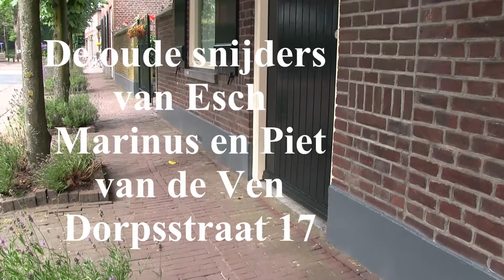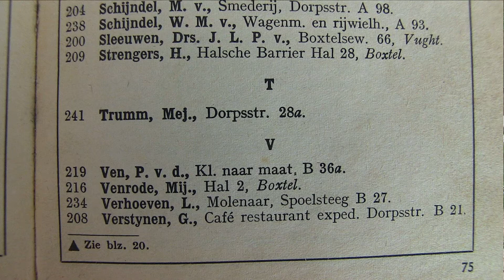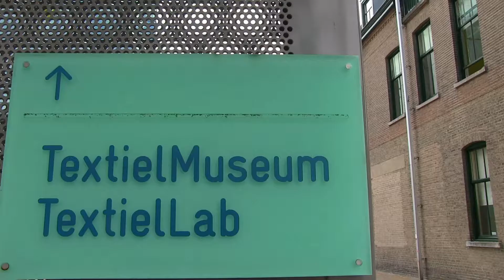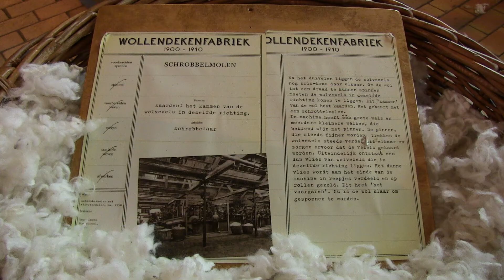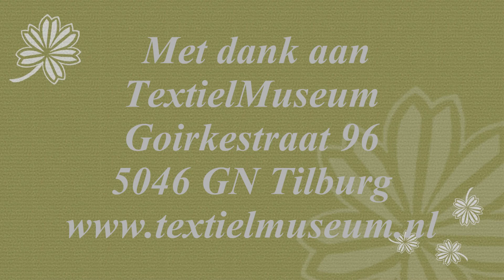Esch 2017 09 15 de snijder Textiel vroeger in Esch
mmv van o.a. Piet van Gerven en Lina Hommel